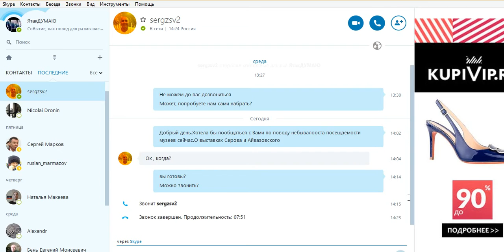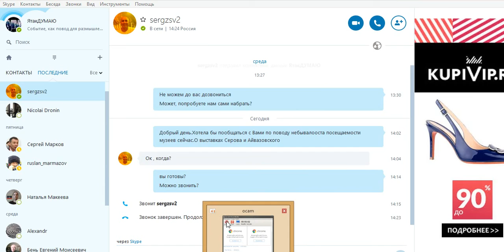Сергей Заграевский о рекордной посещаемости музеев ЯтакДУМАЮ Сеня Кайнов Seny Kaynov